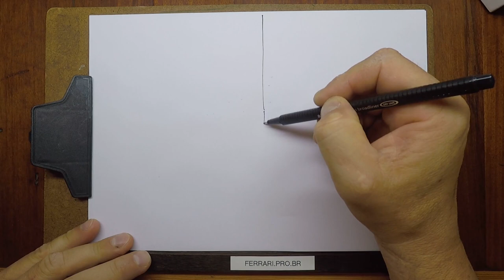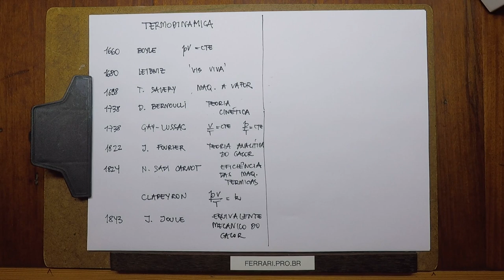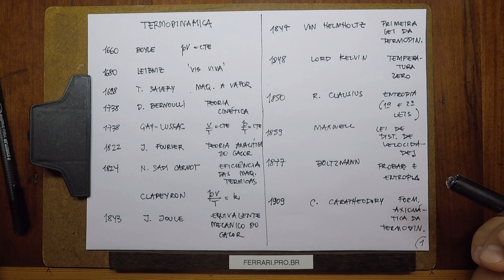TERMO-A01 - Termodinâmica - Aula 01 -- Linha histórica, Estados Macroscópicos, Variáveis de Estado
TERMODINÂMICA
IMEF - FURG

Leitura adicional sobre a evolução histórica da termodinâmica

Brush, Stephen G. Statistical Physics and the Atomic Theory of Matter: From Boyle and Newton to Landau and Onsager. Princeton, N.J.: Princeton University Press, 1983.